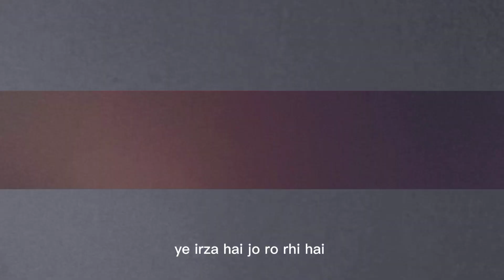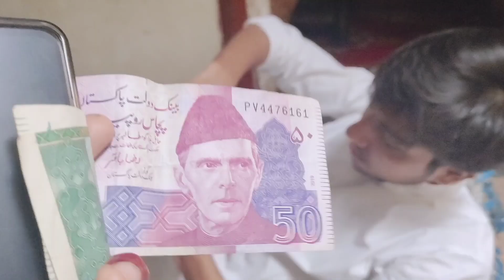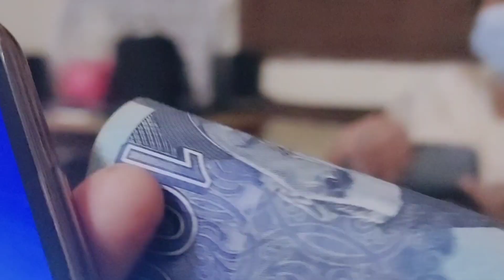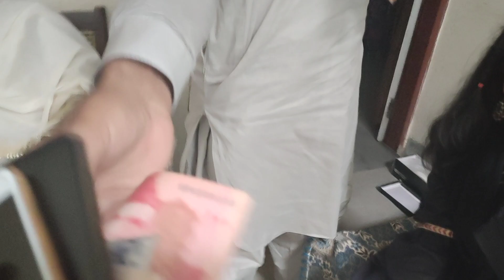EID VLOG _ DAY 1 | Hunza Vlogs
Also, don't forget to drop in your suggestions in the comments section below.
xoxo